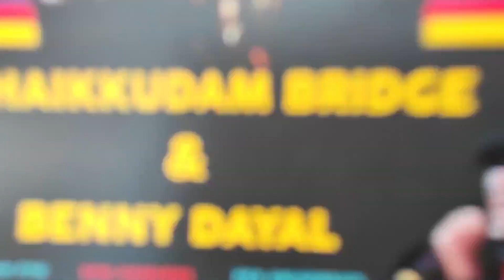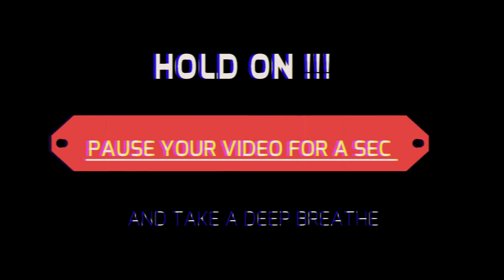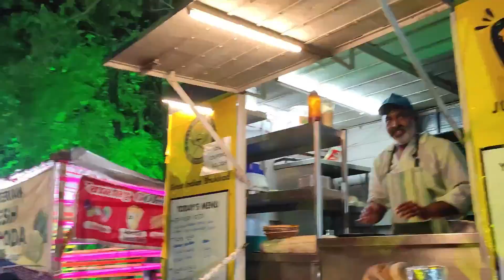AATMATRISHA (PRONITE) CONCERT 🔥| BENNY DAYAL⚡ | THAIKKUDAM BRIDGE✨ | PES UNIVERSITY, BANGALORE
Do Checkout:-